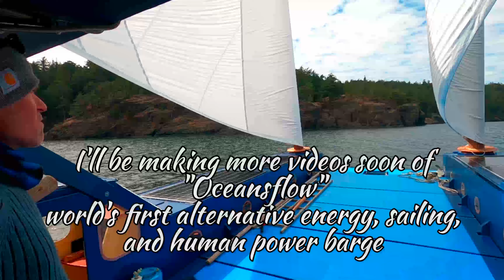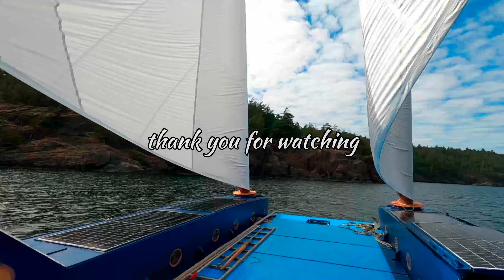look what I found at the beach... I wonder if it works?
so I've made or modified a few instruments. I really enjoy taking something so delicate and precious and transforming it. The old and worn and weathered look and feel is so compelling to me. I have many other ideas of what I want to do to musical instruments.
very satisfying work.